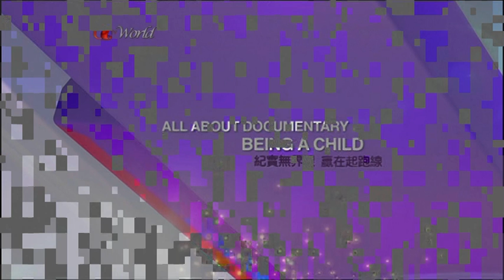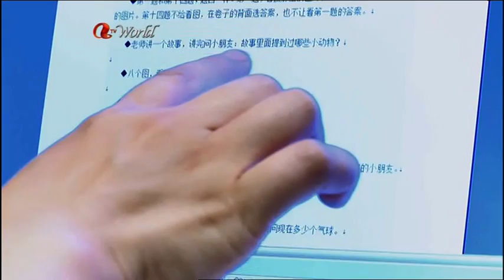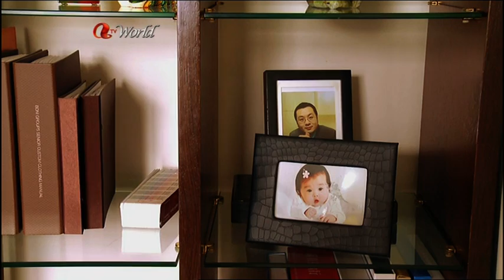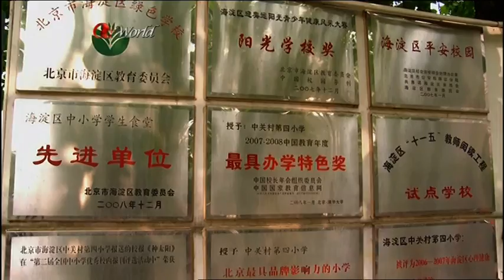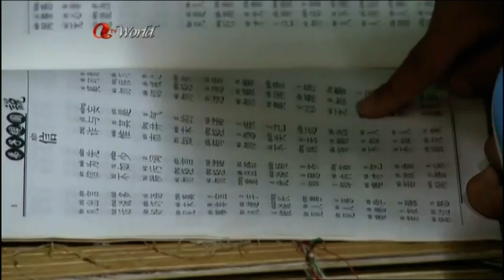贏在起跑線 Being A Child: China 3/4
Being a 3 to 5-year-old is a bed of roses. But the truth is - preschoolers might never have had it tougher. Now parents in Asia are subjecting their offspring, some as young as two, to a relentless regime of learning and training that would equip them, no, arm them with the skills and knowledge for college admission 10 to 12 years into the future. Set in the playrooms of Asia's megacities, the epicenter of this regional phenomenon, "Being a Child" is the first documentary series to take a balanced and good-humored look at this madly, oddly, sometimes incomprehensibly competitive environment for an honest account of how it is to be raised in Asia. Series is based in HK, Japan, China, Singapore & India.